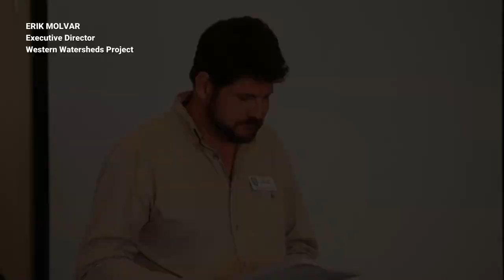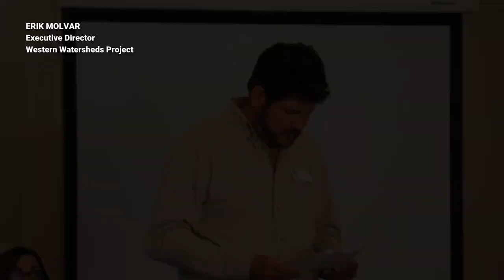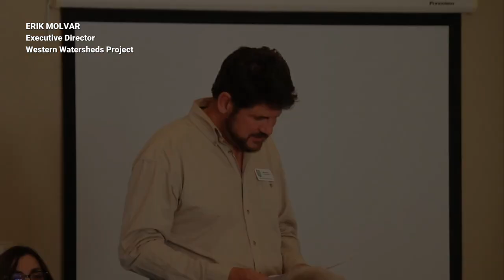Erik Molvar Addresses Wild Horse Issue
WesternWatersheds.org